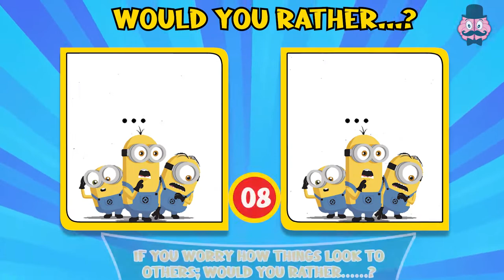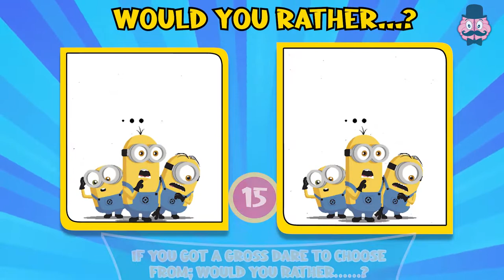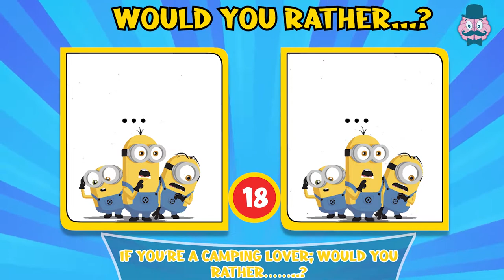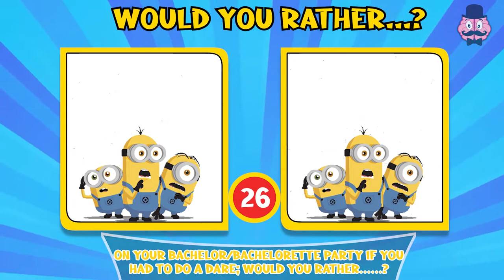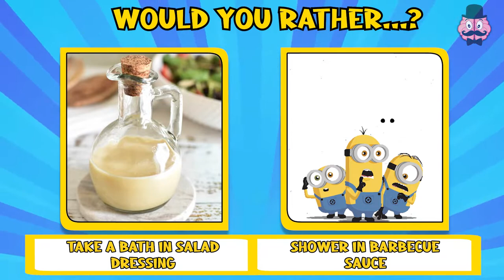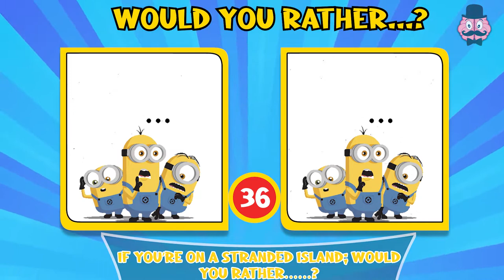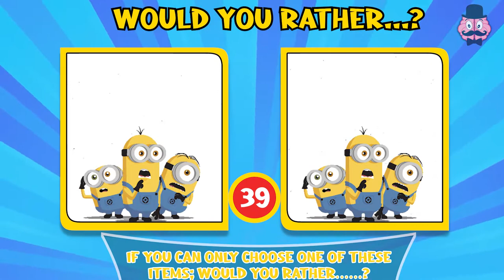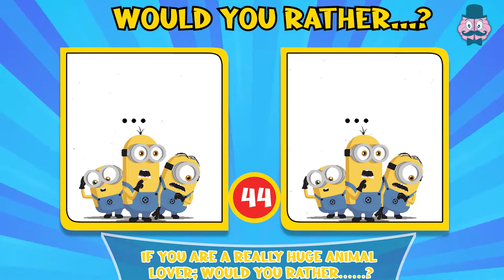Would you Rather be BATMAN or SPIDERMAN...?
This is a would you rather quiz that test your decision-making skills. You have to choose between 2 choices and you have only 3 seconds for 1 decision.

Who is Mr.Quizzer?

Mr.Quizzer is basically a Quiz channel that is mainly focused on giving entertainment to people while being knowledgable. Simply learning with Fun. We have a variety of quizzes like music, movie, science, celebrity, and many more. So If you want to have fun while learning then Mr.Quizzer is the best place. Also, check the gigs above to see how we create these videos. If you don’t know I have another channel called Quiz Fun. Yeah, She is my sibling. Check out our Short channel and Socials for more lit Content